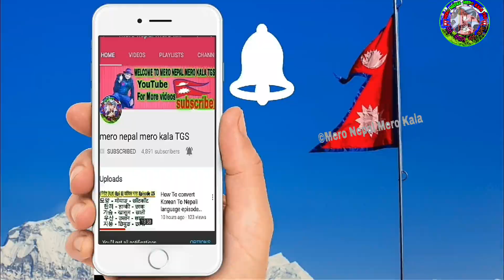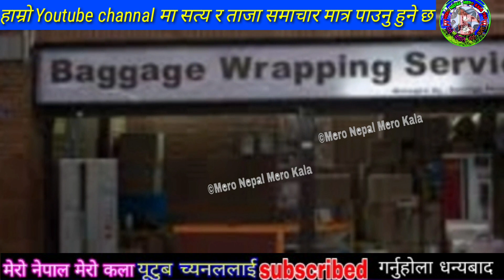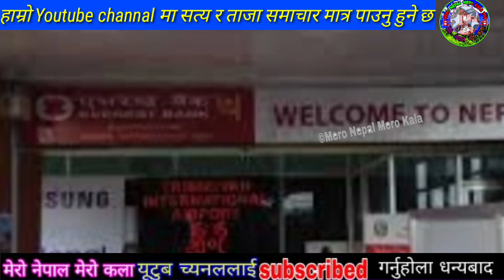भर्खरै एयरपोर्टमा नयाँ ओ,मिक्रो,न भा,इरस फेला सरकारको एस्तो निर्णय अब के होला Nepal KTM Airports